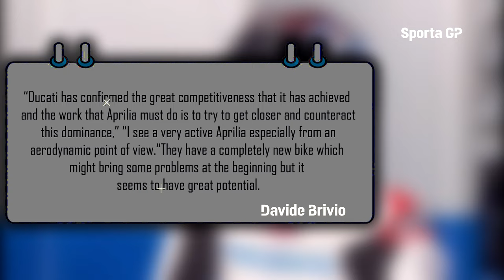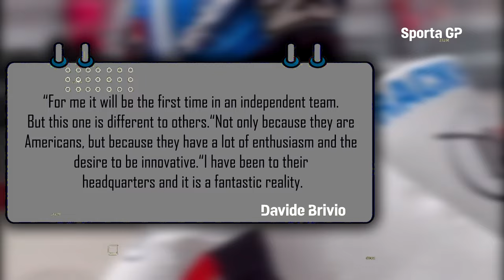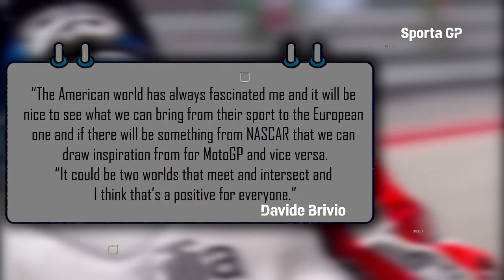Davide Brivio Promised to Make DUCATI TEAM Cry MotoGP 2024